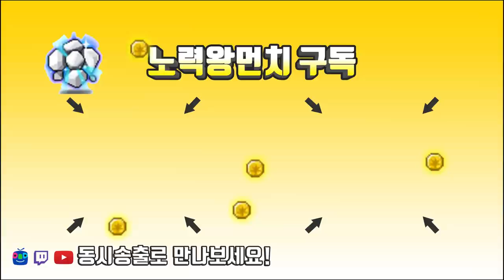그는..도전하였다.... 엠블렘 큐브(캐논슈터 스펙업)[메이플스토리 먼치]